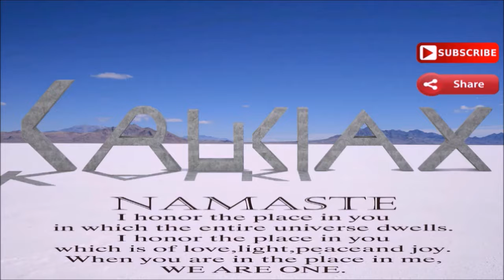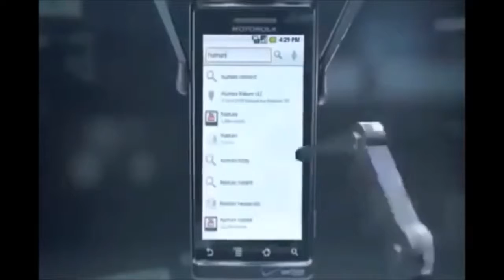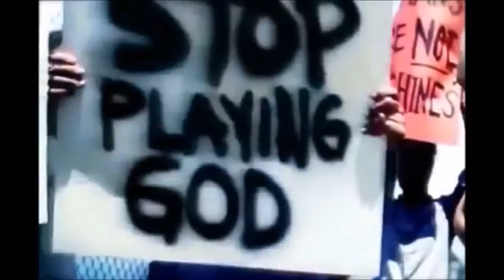FERC - "Golems are citizens too"... [w/ ROBOPHOBIA by Destiny Lab]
Go to destinylab.com is you like what you hear.  After seeing this story, I couldn't think of anything better in the way of "commentary", than this track by D-Lab.  It really IS pretty insane seeing how all these things we've been researching and talking about in terms of Bible prophecy, just keep unfolding right before out eyes...